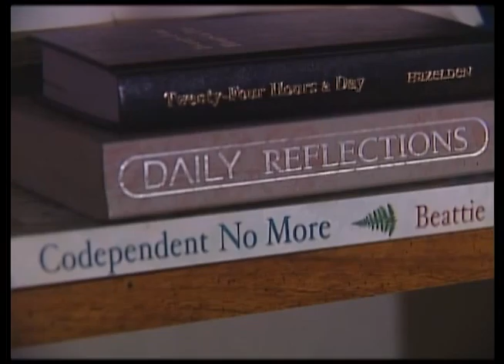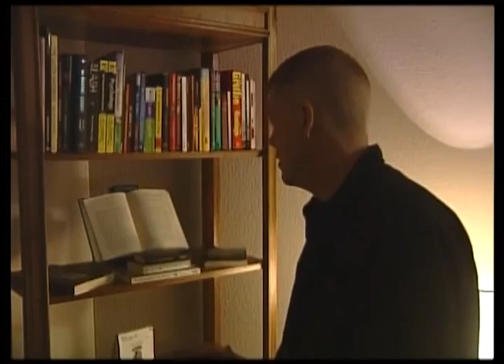BEST SERIOUS FEATURE - CHANGING THE TUNE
Alaska Press Club Entry